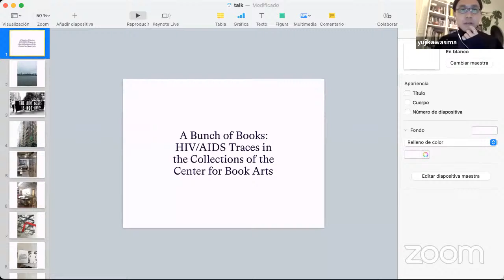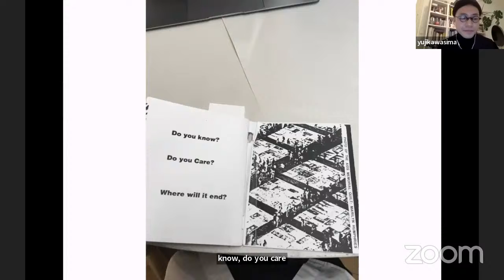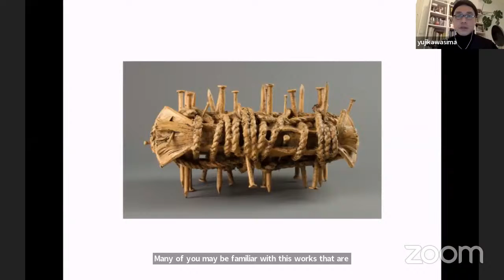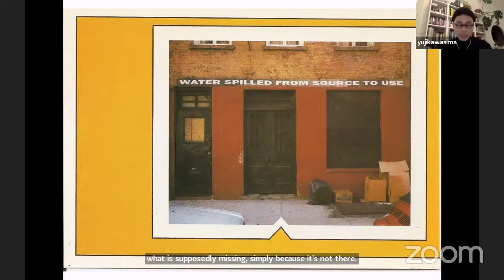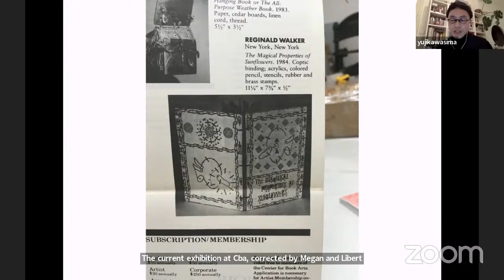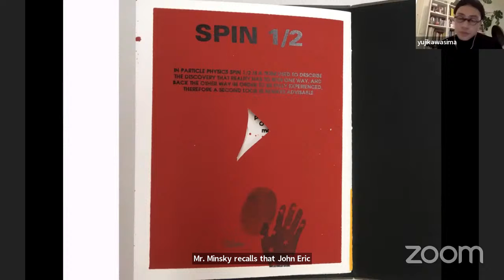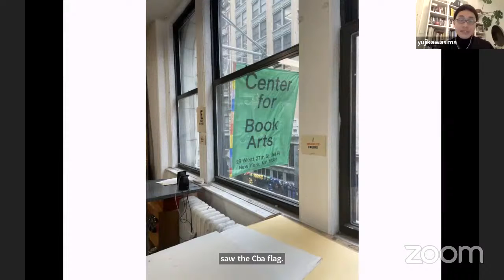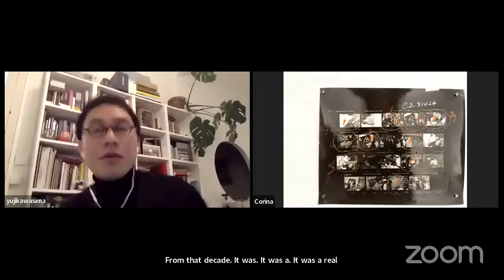A Bunch of Books: HIV/AIDS Traces in the Center for Book Arts Collections w/ Yuji Kawasima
Everyone has heard this story: during the peak of the HIV/AIDS crisis, the rate of death cases could be tracked by the skyrocketing number of times one bumped into a bunch of books lying on the streets or for sale in thrift stores. Not only were countless lives lost, but so were books and archives —an enormous body of knowledge, desires, and practices that, as a cultural heritage, it is up to us to recover, preserve, and activate. In this sense, what can Center for Book Arts’ collections narrate about this pandemic? As a result of the 2022 Book Art Research Fellowship, this talk aims to suggest actual and imagined accounts of this subject matter by presenting some of those artistic productions and biographies that often, instead of being the main topic of vast volumes, remain as discrete footnotes on the margin of a page.

This program and the Book Arts Research Fellowship is generously supported by the Pine Tree Foundation of New York.